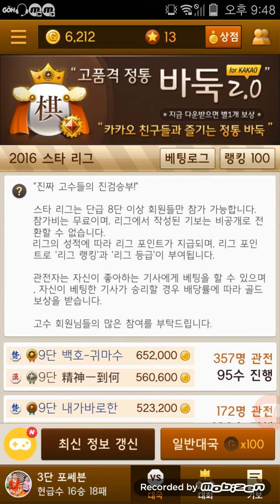[EnzinTV] 포쎄븐의 원앙마장기 62회 원앙마는 서로가 서로를 지키는 장기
포쎄븐의 원앙마장기 62회 원앙마는 서로가 서로를 지키는 장기

※엔진TV 페이스북 페이지를 오픈하였습니다. 좋아요 많이 많이 눌러주세요.
※카카오장기에서 "포쎄븐"을 친구추가해주세요.
※카카오장기 기보분석을 원하시면 댓글 남겨주세요.
※주의:저보다 더 잘두시는 분들이 보면 다소 귀여울수 있습니다.